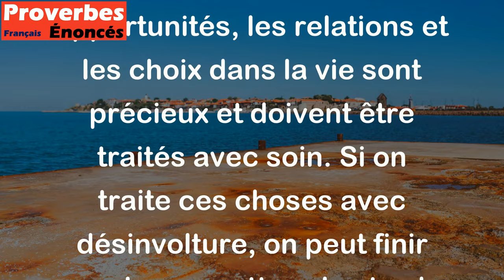Celui qui jette son pain en riant le ramasse plus tard en pleurant. - Proverbe Québécois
Ce proverbe québécois signifie que ceux qui gaspillent les choses importantes de la vie de manière inconsidérée risquent de le regretter plus tard. Tout comme le pain, qui est un besoin de base dans notre vie quotidienne, les opportunités, les relations et les choix dans la vie sont précieux et doivent être traités avec soin. Si on traite ces choses avec désinvolture, on peut finir par les regretter plus tard.